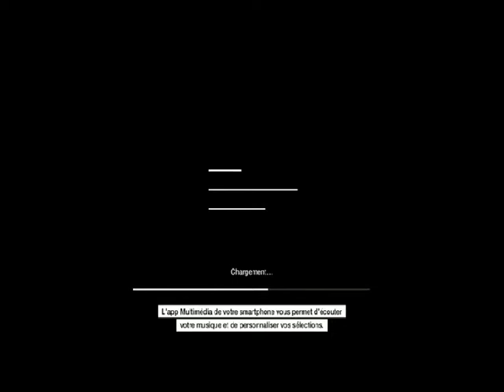watch dogs parti #1